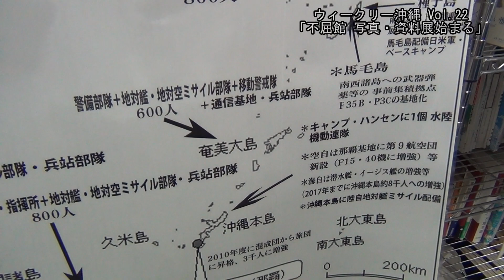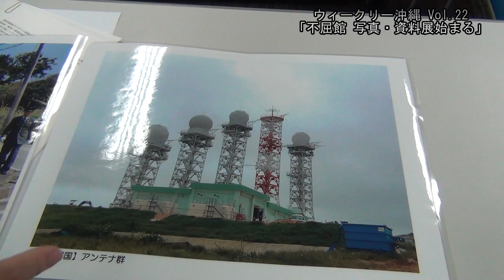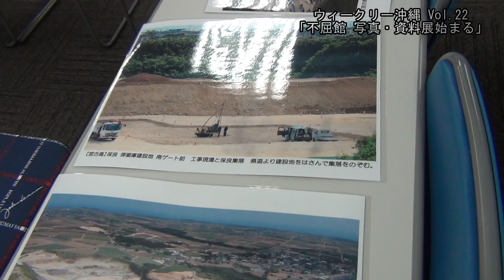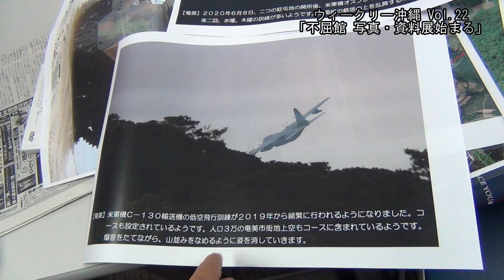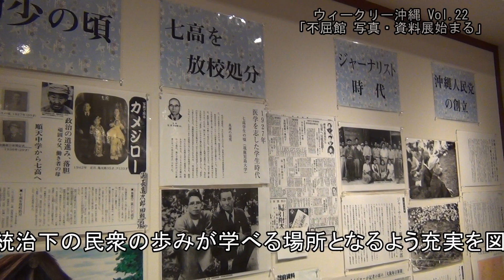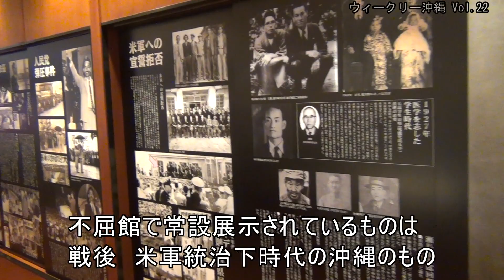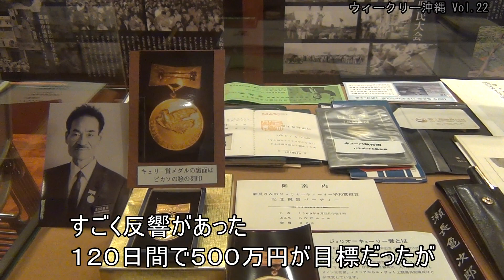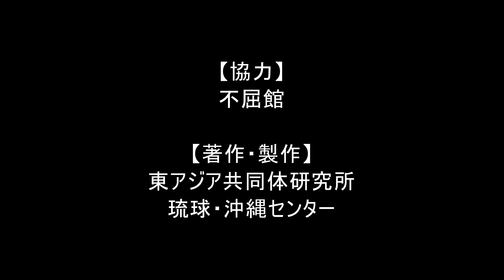「不屈館」写真・資料展始まる」ウィークリー沖縄 Vol.22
「不屈館」
沖縄の祖国復帰と平和な社会の実現を目指して,命がけで闘った 瀬長亀次郎（元衆議院議員）が残した膨大な資料を中心に　沖縄の民衆の戦いを後世に伝えようと設立された資料館である。

東アジア共同体研究所　琉球・沖縄センターでは、ここ不屈館にて「南西諸島（与那国・宮古・石垣・沖縄本島・奄美）ミサイル基地化の危機　写真・資料展」を2020年9月2日（水）～10月31日（土）に渡り、開催している。

今回のウィークリー沖縄は、展示会準備の様子、そして不屈館館長　内村千尋さんへのインタビューをお届けする。